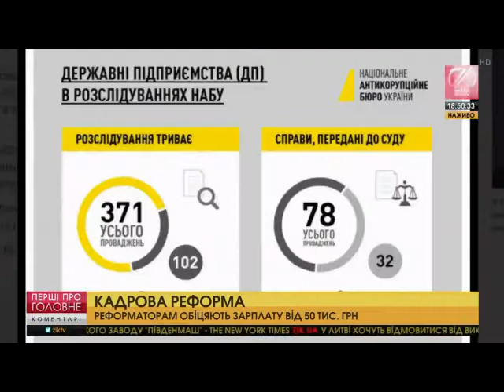Про діяльність НАЗК та роботу антикорупційних органів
Народний депутат від ВОЛІ-РУХУ НОВИХ СИЛ Юрій Дерев'янко в ефірі телеканалу ZIK 14 серпня прокоментував діяльність НАЗК та роботу антикорупційних органів.